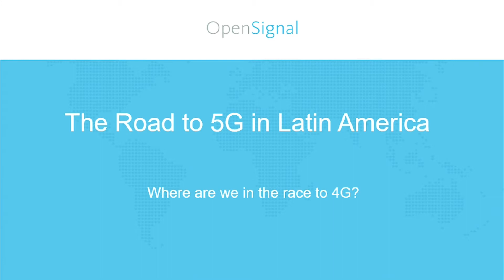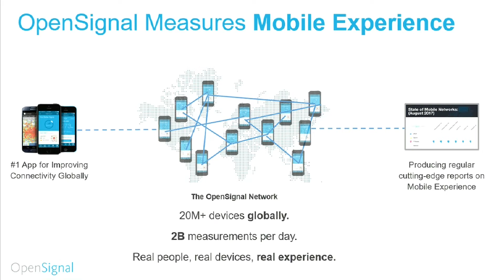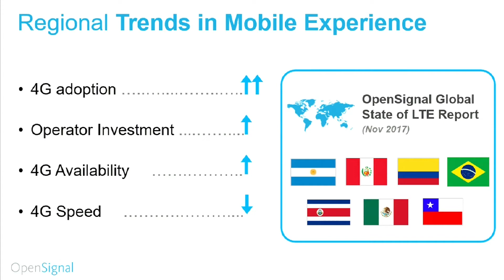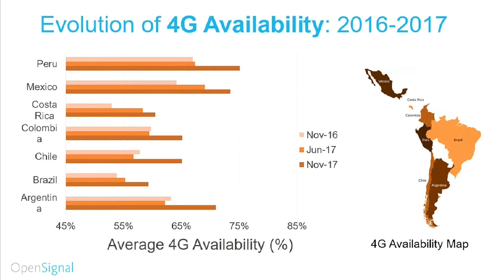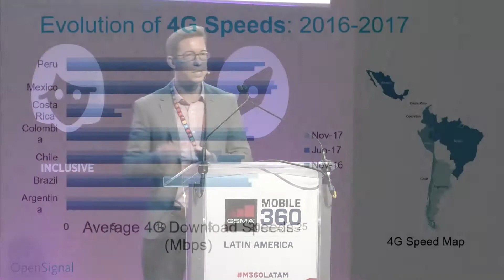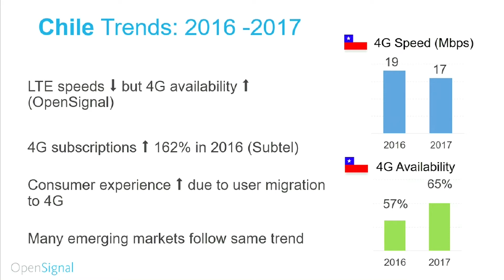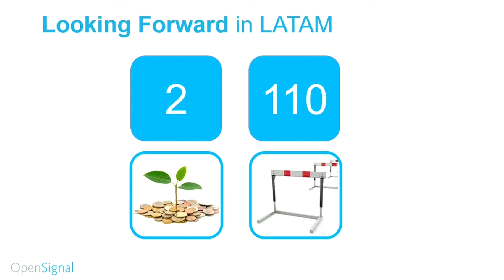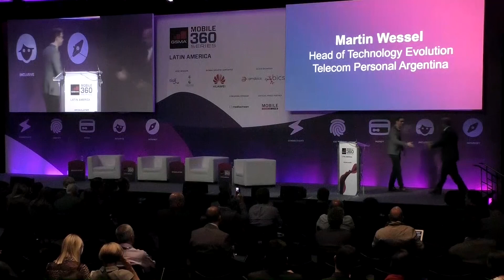OpenSignal CEO, Brendan Gill at Mobile360 LATAM 2017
Video courtesy of GSMA.

This video was taken at the ͞Future Networks͟ session of Mobile360 LatAm in October 2017.  OpenSignal CEO Brendan Gill was a session moderator, which included giving a presentation on OpenSignal’s view on Future Networks, introducing the session speakers, and leading a Fireside Chat.